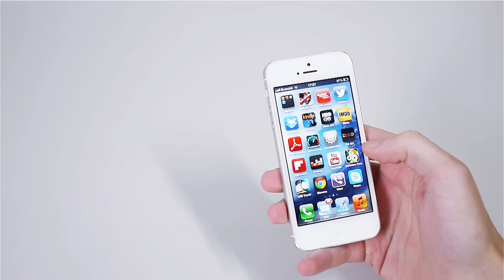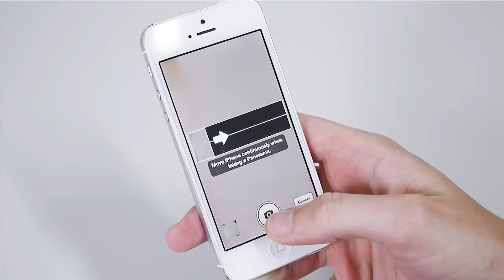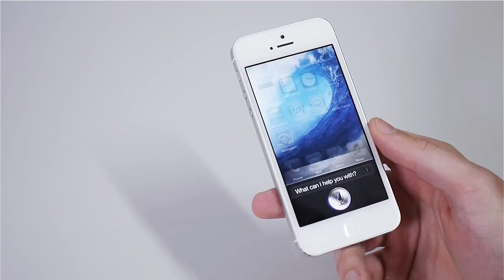Test iPhone 5